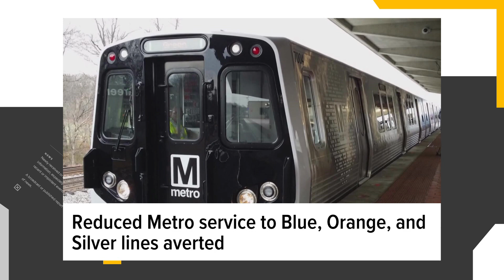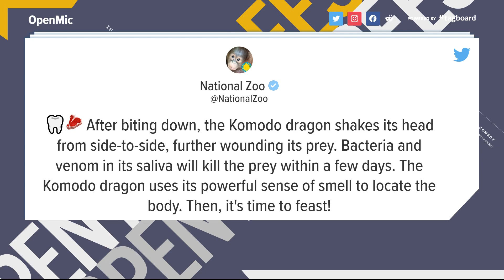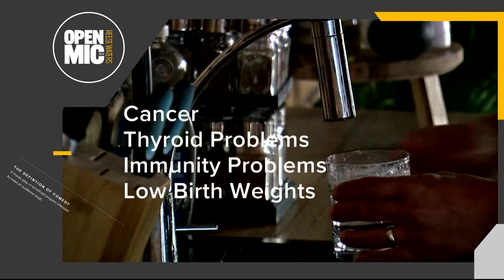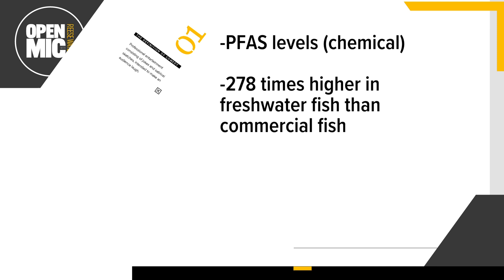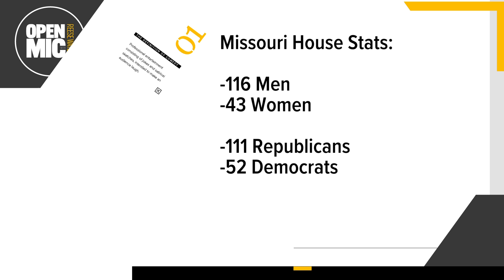Eating one fish from a US river equal to drinking a month's worth of contaminated water | Open Mic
At Open Mic, we like to start things off with a few hot takes on news stories that you won't find anywhere else.